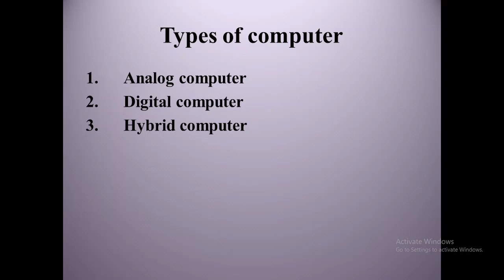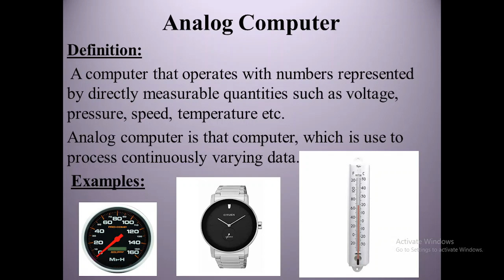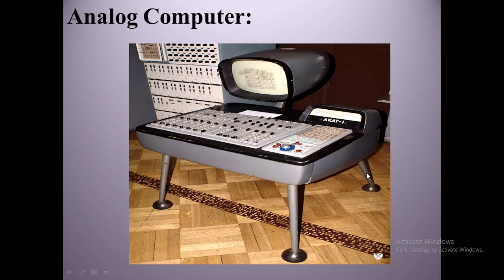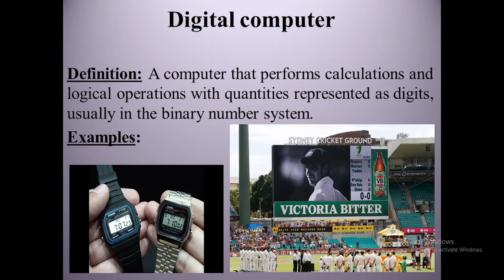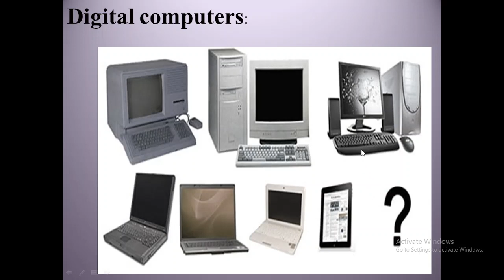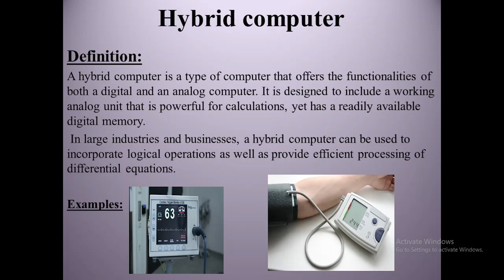Types Of Computer | Analog Computer, Digital Computer and Hybrid Computer.|| In Urdu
IT Tech by Riffat Naz,
In This lecture There is complete description of Types of Computer,
here we discuss Analog Computer, Digital Computer and Hybrid Computer.
An analog computer or analogue computer is a type of computer that uses the continuously changeable aspects of physical phenomena such as electrical, mechanical, or hydraulic quantities to model the problem being solved.  Analog computers can have a very wide range of complexity.
Digital computer, any of a class of devices capable of solving problems by processing information in discrete form. It operates on data, including magnitudes, letters, and symbols, that are expressed in binary code—i.e., using only the two digits 0 and 1.
Hybrid computers are computers that exhibit features of analog computers and digital computers.  The first desktop hybrid computing system was the Hybrid comp 250, released by Packard Bell in 1961. Another early example was the HYDAC 2400, an integrated hybrid computer released by EAI in 1963.